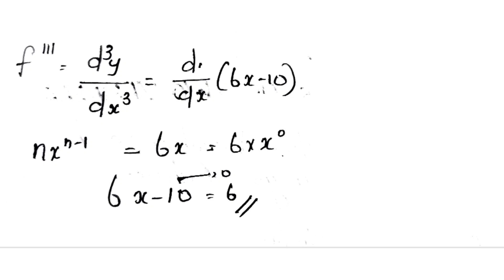3. High order derivatives/qt/4th sem/calicutuniversity /BA Economics/Exam oriented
module-1 (chapter-3)-High order derivatives/4 th sem/qt/ ba economics/calicutuniversity malayalam notes semester student kerala calicutuniversitylatestnews qt /summary and exam oriented